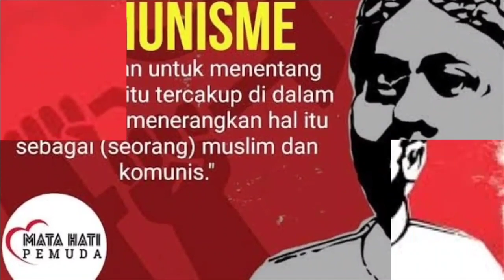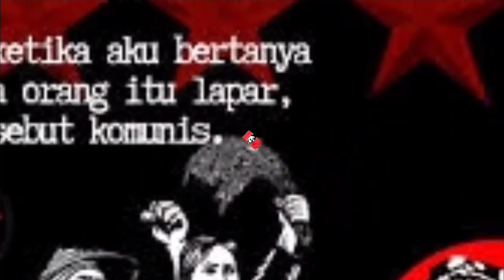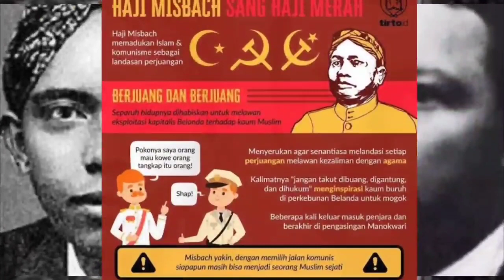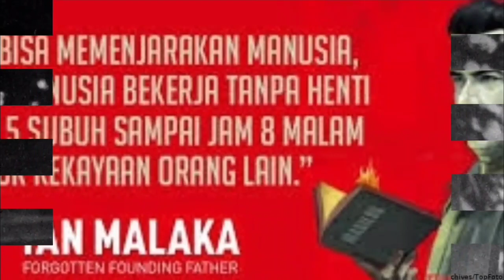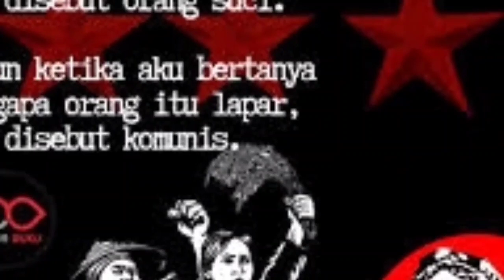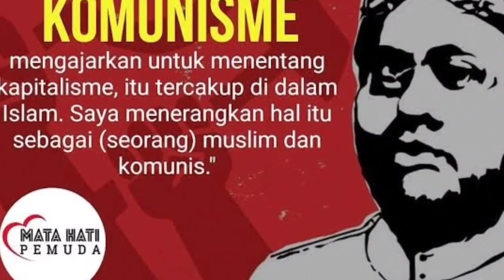SIAPA BILANG PKI ATHEIS...??? Pasti Anda Telah Dibohongi